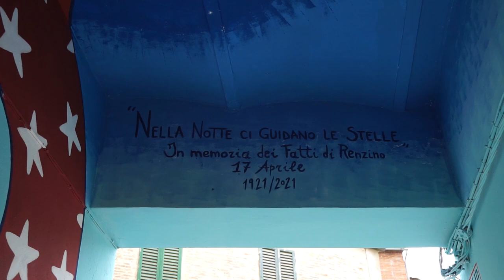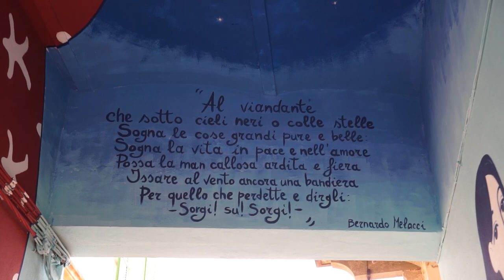"Nella notte ci guidano le stelle" - Nian per i Fatti di Renzino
Il murale di Nian dedicato alle donne foianesi che furono coinvolte nei Fatti di Renzino (Foiano della Chiana 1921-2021).